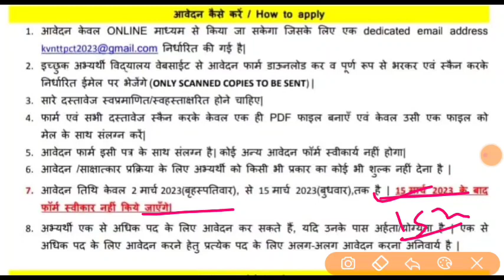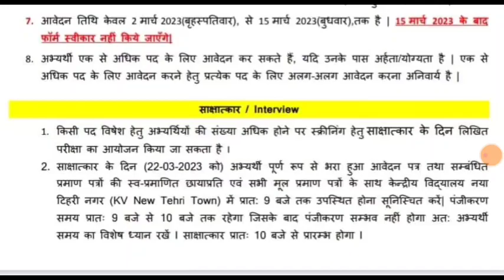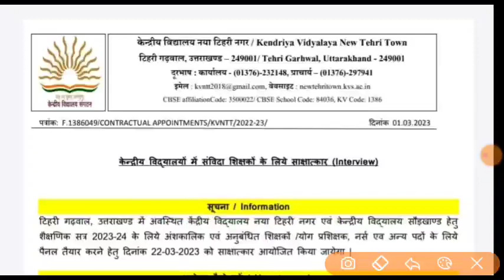उत्तराखंड नई शिक्षक भर्ती 2023 LT व प्रवक्ता पदों पर निकली भर्ती online करें सभी आवेदन